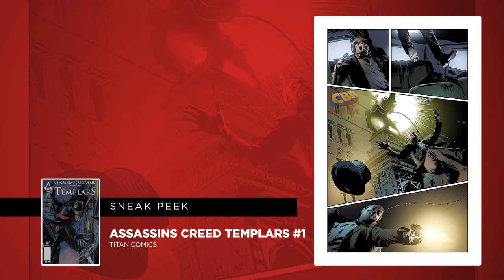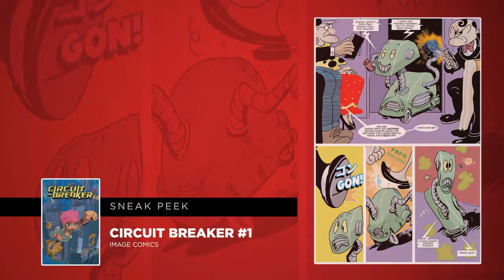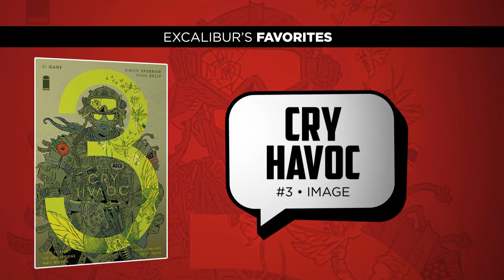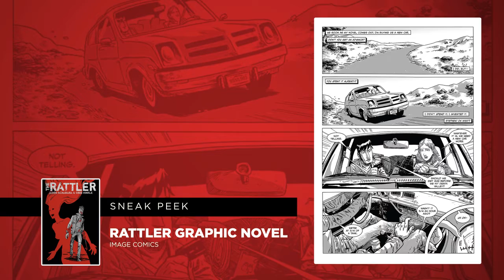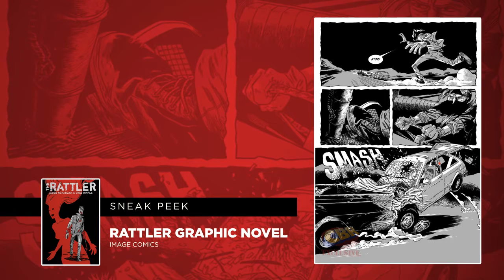Talking Comics for 03.23.16 - Hyperion #1, Assassins Creed #1, Delete #1, Circuit Breaker #1 & More!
Thanks for pressing play!

This is a huge week for independent comics as we get several brand-new titles from Titan Comics hitting the shelves with titles like Assassin's Creed: Templars, Dr. Who The Fourth Doctor, and Independence Day! Be sure and check out these fantastic offerings from Titan comics starting this week

Marvel is also giving us another solo superhero series this week with Hyperion. As he travels across the United States to find out more about the people of the world that he's adopted, he comes across a young lady in trouble and she is being tracked down by a bunch of crazy people called The Carnies. Let's find out what Hyperion does with this brand-new series!

This week, Marvel Comics gives us three Avengers Standoff tie-in series hitting the shelves this week taking us even deeper into the story that will eventually be Civil War II. If you are following this road leading up to Civil War II, do not miss these tie-in issues!

Several of our favorite comics are hitting the shelves this week as well like Batman, Rocketeer At War, Cry Havoc, Uncanny X-Men, and Birthright. These are some of the first comics that we will be reading this week. What are some of yours?

A very interesting graphic novel hits the shelf this week called The Rattler and I'm very excited to read about this story of a man that loses his fiancée only to hear her voice on the other end of a telephone 10 years later, reigniting his passion to track her down and find her after all these years.

Don't miss out on our Question of the Week as we explore the X-Men and we want to know your thoughts concerning their movie universe!

"Walking With Swagger" and more!
Thanks!